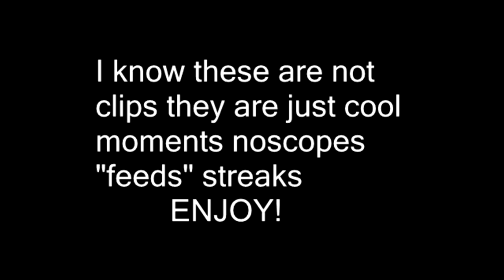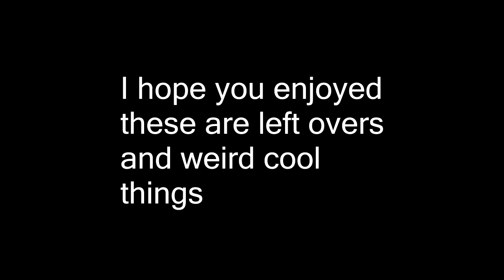Call of duty cool moments montage Mw3,WaW.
PLEASE PAY ATTENTION, I KNOW THESE ARE NOT CLIPS THEY ARE JUST COOL THINGS THAT HAPPENED WHILE I WAS GOING FOR CLIPS